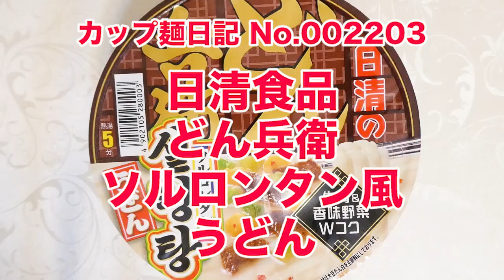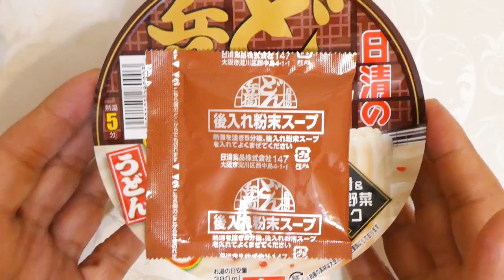日清食品 どん兵衛 ソルロンタン風うどん 食べてみた (カップ麺日記 No.2203)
牛骨・牛肉のだしと香味野菜の旨みをきかせたコク深いつゆです。もっちりとしたつるみのあるうどん＆具材は大豆ビーフ、たまご、ネギ。〔税抜き236円〕